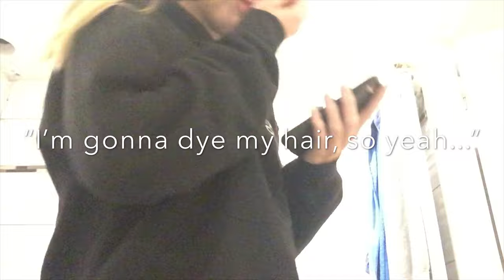dyeing my hair again, ‘cause why not? - zoowtjuh